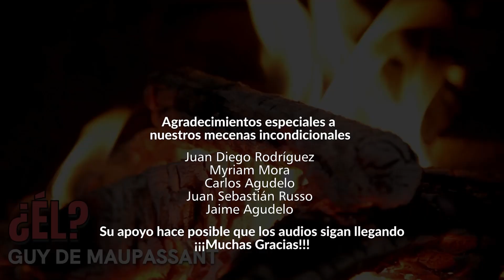Cual es tu peor miedo? - ¿Él? - Guy de Maupassant - Audiolibro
¿Él? - Cuento Corto de Guy de Maupassant